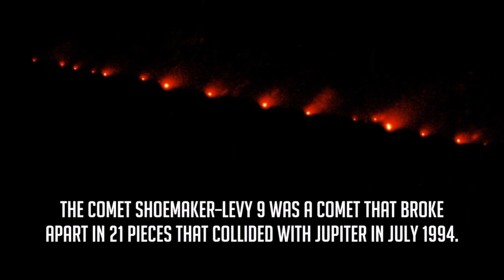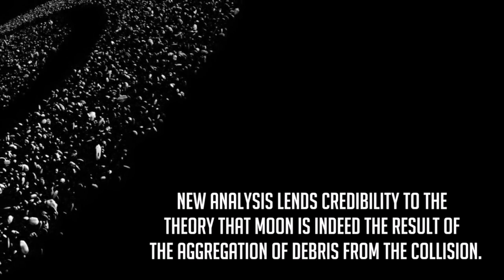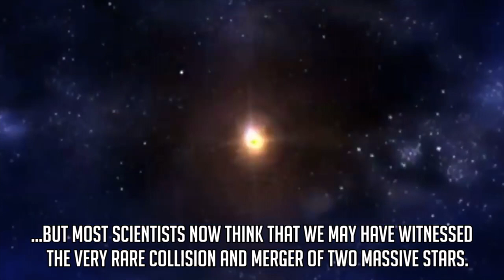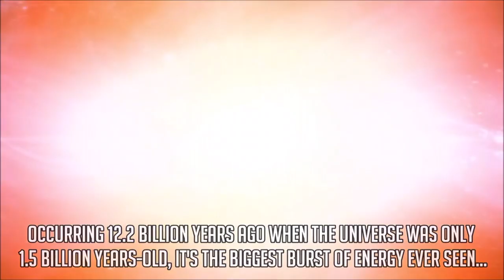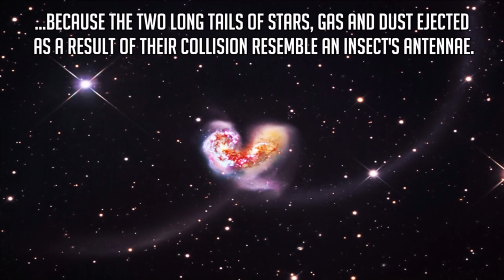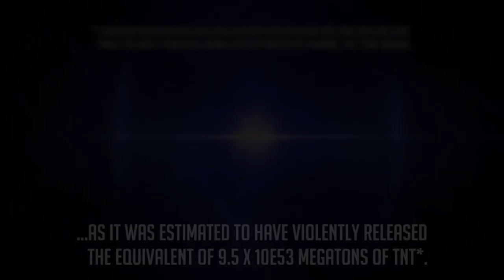"Revolve" by chrisAngela from the album "Out of the Shadows"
Revolve, revolve, through the endless skies we soar,
Our solar system spins, as we explore.
In this grand cosmic play, we find our place,
Revolve, revolve, in the Milky Way's embrace.

Astronauts and stargazers, united as one,
Beneath the vastness of the moon and the sun.
Through time and space, we journey on,
Unraveling the secrets, till the very last dawn.

Revolve, revolve, like a cosmic carousel,
Humanity's quest, we'll never cease to tell.
In this cosmic ballet, we find our way,
Revolve, revolve, forever we will stay.